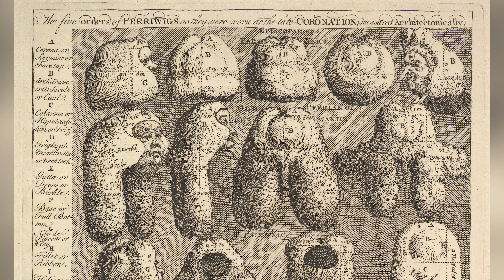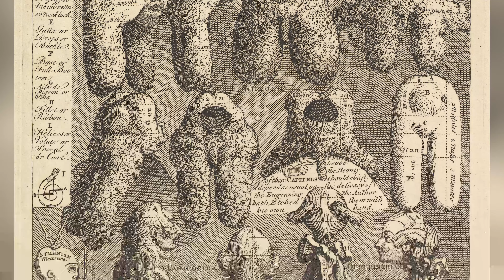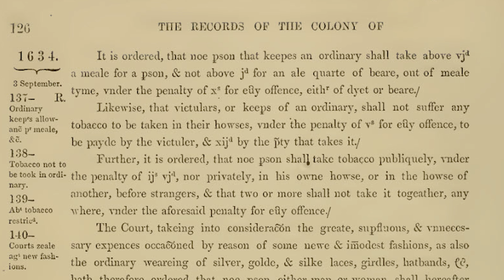Stuart Fashion: A look into the style of the 17th Century | History Bites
Step back in time with us as we explore the fascinating world of Stuart fashion! In this video, we look into the iconic styles and trends that defined an era of luxury and elegance. From lavish court attire to everyday garments, discover how fashion was influenced by politics, society, and culture during the reign of the Stuart monarchs.

Learn about the evolution of men's and women's clothing throughout the 17th century, and uncover the key fashion trends that reflected the times. We'll examine the influence of royalty and the continent, providing detailed looks at the fabrics, colours, and accessories that characterized the era.

We’ll explore the significance of iconic garments like the ruff, the doublet, and the farthingale, and delve into the hairstyles of the time. Discover how the English Civil War and the Restoration period shaped fashion, bringing about changes in style and expression.

Whether you're a history enthusiast, a fashion lover, or simply curious about the past, this video offers a captivating glimpse into the splendour of the Stuart period.

Image Attributions
Stony Ground
Museum, Brooklyn. "Stony Ground." World History Encyclopedia. Last modified November 19, 2020.

WLA vanda Wedding suit worn by James II

All photorealistic images are generated by AI and are intended solely to provide an approximation of the scene or individual.